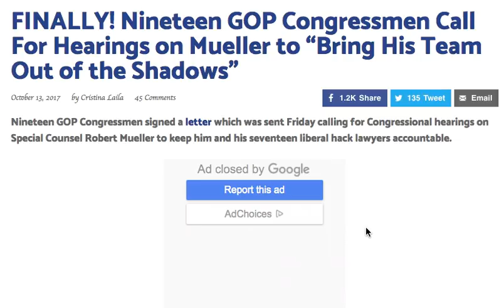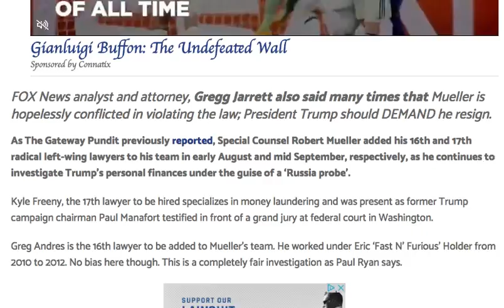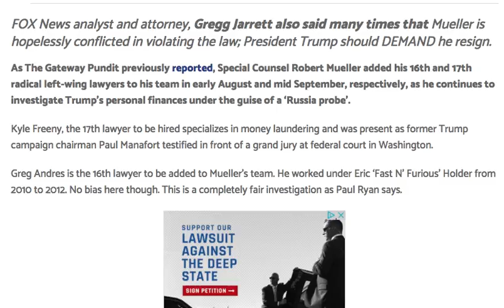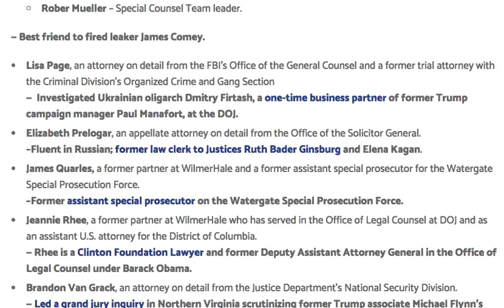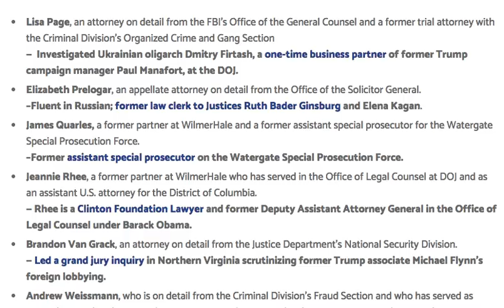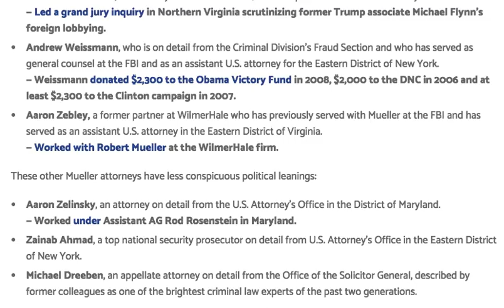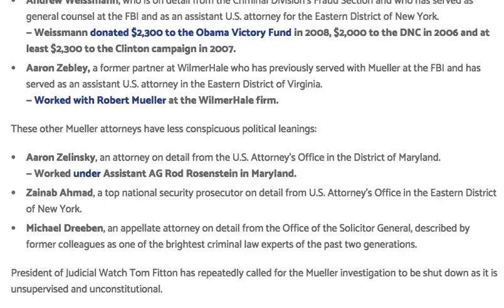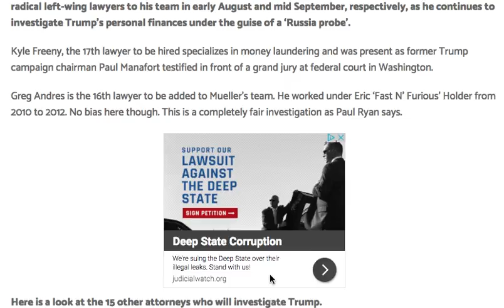FINALLY! NINETEEN GOP CONGRESSMEN CALL MUELLER TO BRING HIS TEAM OUT OF THE SHADOWS!